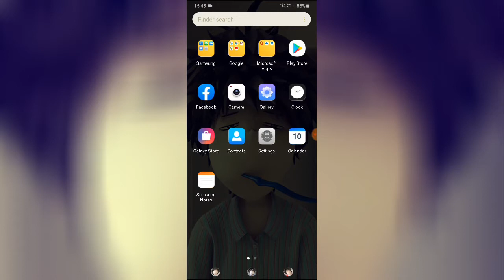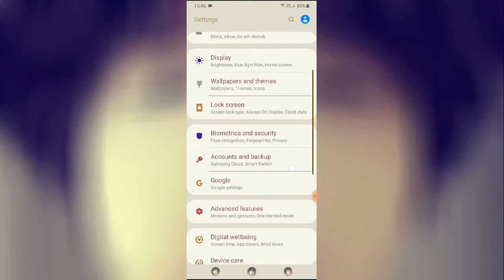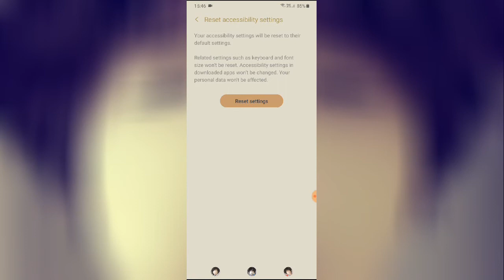Fix Unfortunately Setting Has Stopped in Samsung A50, A70, A80, A20, A10, A50s, M30s 2023